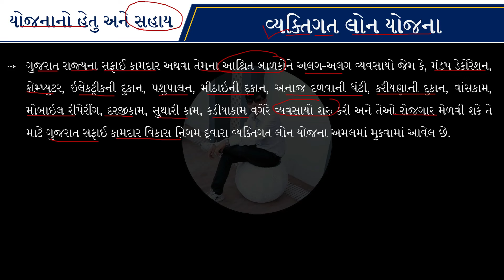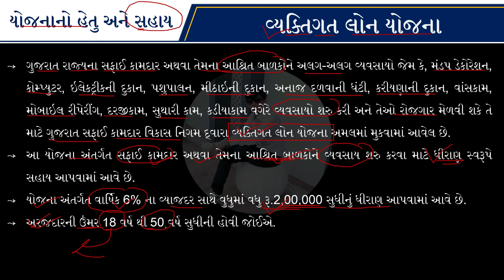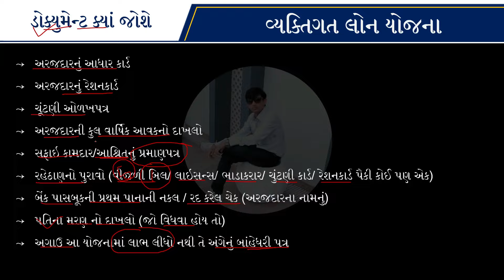Vyaktigat Loan Sahay Yojana 2024 Gujarat | Sidha Dhiran Yojana Gujarat 2024 | વ્યક્તિગત લોન સહાય